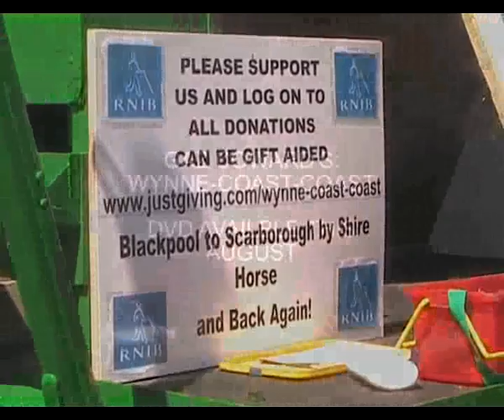Wynne-Coast-Coast Promo Trailer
The following video footage is taken from Great Ecc Lancashire Show, it's a 3min preview for the upcoming film Wynne-Coast-Coast which was directed and shot by Gaz Coward himself, hope you like and enjoy this film as much as we enjoyed filming it, remember the full Wynne-Coast-Coast is out to buy on DVD this August.

Let us just say the following video footage in this and the upcoming DVD is exclusive from Black X Entertainment and is not and will never be availble from any other production studio it's all 100% original video from Black X Entertainment's Writer/Director Gaz Coward.